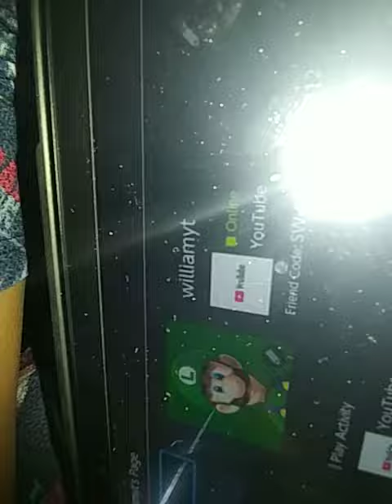my friend code in Nintendo switch